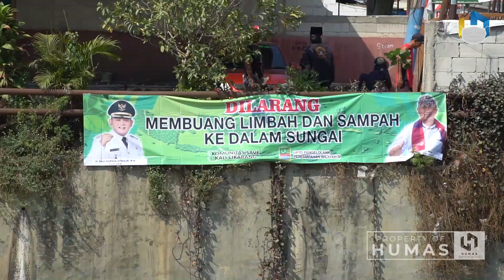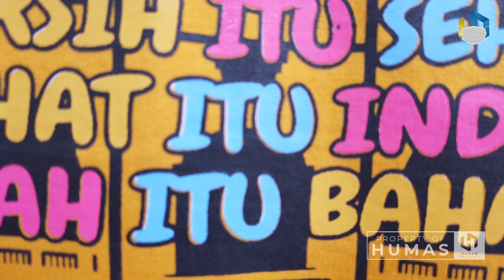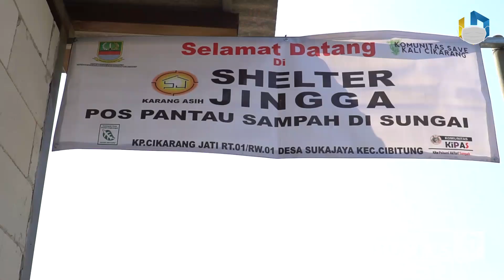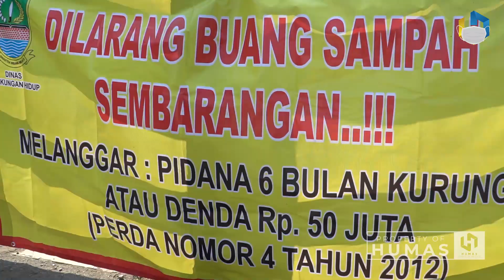Pemkab Bersama Masyarakat Penggiat Lingkungan Peringati World Clean Up Day 2020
Pemerintah Kabupaten (Pemkab) Bekasi melalui Dinas Lingkungan Hidup menggelar kegiatan gerakan Aksi Hari Bersih-Bersih Sedunia atau World Clean Up Day. Acara berlangsung di Kelurahan Telaga Asih Cikarang Barat, Sabtu (19/9). Kegiatan tersebut juga didukung dengan Surat Edaran Bupati Bekasi Nomor : 660.1/SE-73/DLH tentang Hari Peduli Sampah Nasional tingkat Kabupaten Bekasi.

Kepala Dinas Lingkungan Hidup Kabupaten Bekasi, Peno Suyatno mengatakan, Aksi World Clean up Day (WCD) merupakan salah satu gerakan sosial global di seluruh dunia dengan menggerakan seluruh elemen masyarakat, pemerintah dan swasta (stakeholder). Dirinya menambahkan, kegiatan tersebut bertujuan meningkatkan dan menjaga kebersihan lingkungan.

"Tentunya dalam hal ini kita harus bersama-sama dalam menciptakan lingkungan bersih dan sehat terutama di wilayah Kabupaten Bekasi," ujar Peno. Lebih lanjut, Ia mengatakan dengan adanya aksi tersebut diharapkan dapat meningkatkan kepedulian dan kesadaran masyarakat terhadap lingkungannya. Serta menjadikan kebiasaan baru dalam kehidupan sehari-hari sehingga mewujudkan Bekasi menjadi Bekasi yang dua kali tambah baik. "Mari kita gotong royong dengan dimulai dari pilah sampah yang dimulai dari rumah sampai dengan lingkungan sekitar," ucapnya.

Dirinya juga mengatakan gerakan aksi bersih sampah sedunia ini diikuti semua unsur yang peduli terhadap lingkungan. Seperti perangkat daerah terkait, lurah, Satgas Citarum, Save Kali Cikarang, Jangkar Ecovillage, WERS, Karang Taruna, BERSEKA, LPPM Pelita Bangsa. Ia menargetkan, untuk Gerbang Kali Cikarang Jati diperkirakan menyediakan 15 armada dump truck untuk mengangkut langsung sampah dan membuangnya di tempat pembuangan sampah. "Saya berharap kesadaran menjaga dan mencintai lingkungan juga ikut terbentuk pada aksi bersih-bersih ini, khususnya masyarakat Kabupaten Bekasi," pungkasnya.

Video : ybk
Vo : Ita Poespita
Reporter : atn (Humas_Kab_Bekasi)